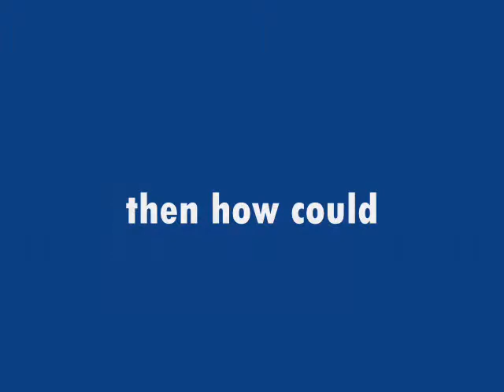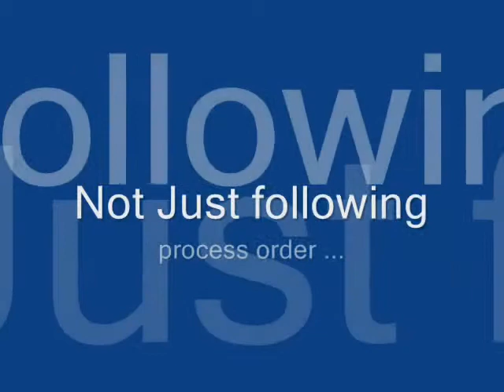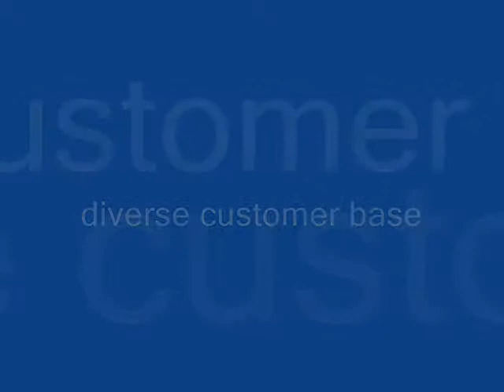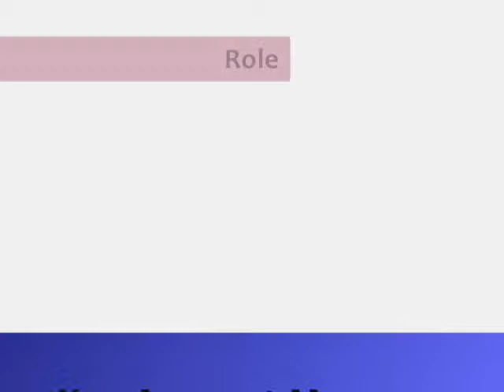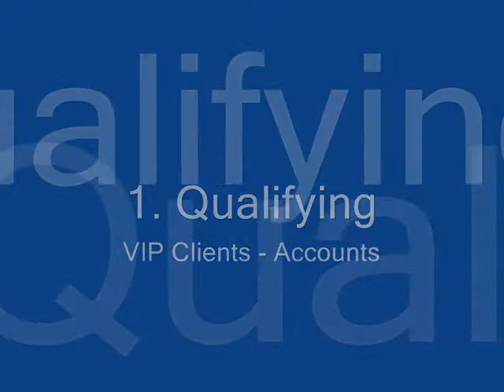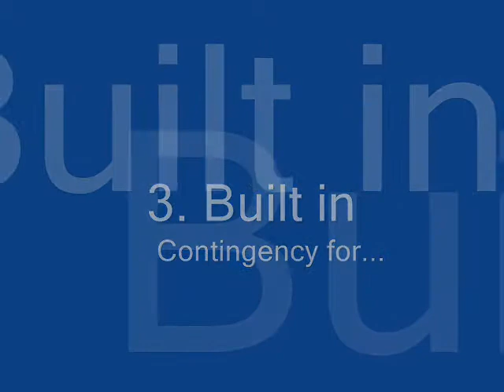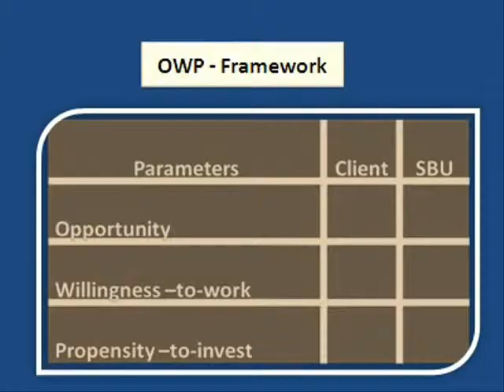Overview KAM (A Five Part Series) - Kazim Ali Khan Ma Foi Randstad India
Conceptual Understanding of Key Accounts Management